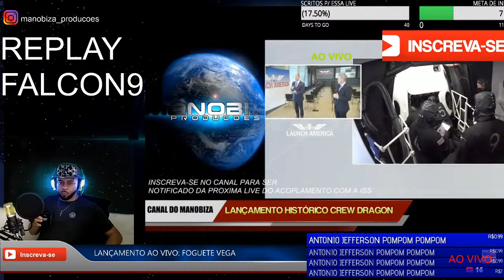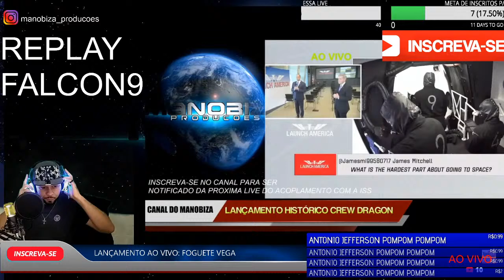Lançamento Foguete Vega | Arianespace Flight VV16 | Live ao vivo 29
Arianespace orbitará 53 satélites no voo de Prova de Conceito (PoC) do Small Mission Spacecraft Service (SSMS), realizado em nome de 21 clientes.

Com esta missão, designada Flight VV16, a Arianespace destaca sua ampla gama de serviços inovadores e muito competitivos para atender ao sub-segmento do mercado de nano e microssatélites, atendendo às necessidades institucionais e comerciais. A criação de um novo serviço usando o Vega da empresa levou ao projeto SSMS.

A Agência Espacial Européia (ESA) financiou o desenvolvimento de hardware do SSMS e também contribuiu com a União Européia para o financiamento desse voo "Prova de conceito" (PoC).

Os esforços europeus combinados melhorarão a resposta da Arianespace à demanda de viagens compartilhadas com soluções perfeitamente adequadas ao florescente mercado de pequenos satélites. Vega Live ao vivo no canal do mano biza

Saiba mais sobre o veículo de lançamento
descobrir vega
Carga útil

A primeira missão do SSMS

    A missão da VV16, com 21 clientes de 13 países a bordo, atenderá a diferentes tipos de aplicações: observação da terra, telecomunicações, ciências, tecnologia / educação, etc.

    Ao escolher a Arianespace, todos os clientes têm direito ao mesmo nível de qualidade e confiabilidade. Novos clientes, como laboratórios, universidades e startups, garantem as condições ideais para o lançamento de seus projetos espaciais.

    Para os parceiros europeus envolvidos, o objetivo do SSMS é atender perfeitamente ao crescente mercado de microssatélites para necessidades institucionais e comerciais, oferecendo um novo conceito de compartilhamento de carona no lançador de luz Vega.

    O conceito de compartilhamento de passeio do SSMS agora está integrado à oferta comercial da Arianespace, como um novo serviço para atender ao pequeno mercado de satélites.

    O conceito deste Arianespace - com vários pequenos satélites a partir de 1 kg. a 500 kg. voar juntos na Vega com o objetivo de compartilhar o custo de lançamento - foi desenvolvido com o apoio da ESA e da Avio. O dispensador de satélite é um produto da ESA desenvolvido pela Avio sob a liderança da ESA e é produzido pela empresa tcheca SAB Aerospace s.r.o. A integração via satélite foi realizada pela primeira vez na Europa (República Tcheca).

    A União Europeia contribuiu para o financiamento deste voo de PoC.

    O dispensador SSMS é composto por diferentes componentes modulares, que podem ser montados conforme necessário em um estilo de bloco de construção:

        Uma porção superior, com uma coluna central, torre ou hexágono; uma plataforma de suporte; hastes e divisores ajustáveis.
        Uma parte inferior, também usando um módulo em forma de hexágono (Hexamodule) para acomodar vários implementadores do CubeSats.
Para o voo VV16, o lançador transportará sete microssatélites (de 15 a 150 kg) na parte superior, juntamente com 46 CubeSats menores no hexamódulo da parte inferior.

O tamanho do CubeSats do setor de satélites é baseado em dimensões de unidade padrão (designadas como: "U") de 10 cm. x 10 cm. x 10 cm. e os 46 passageiros do CubeSat no vôo VV16 variam em tamanho de 1/4 unidade a 6 unidades. Sua distribuição de tamanho é a seguinte: 26 satélites de 3 U; 12 satélites a 1/4 U; seis satélites de 6 U; um satélite a 2 U; e um satélite a 1 U.

O dispensador SSMS foi projetado para responder o mais possível ao mercado, capaz de acomodar qualquer combinação de clientes. Os vôos regulares do SSMS subsequente são planejados assim que o lançador Vega-C mais poderoso iniciar as operações. Isso oferecerá 700 kg de capacidade extra e volume aumentado em uma carenagem de lançador mais ampla - com o mesmo custo de lançamento da Vega de antes - para que a Arianespace possa voar ainda mais passageiros por lançamento individual de compartilhamento de passeio SSMS a um custo significativamente menor por quilo.

O mercado de constelações e pequenos satélites [0-500 kg] permanece dinâmico. Essa tendência deve continuar: de acordo com as projeções de mercado, serão lançados 200-300 nano satélites por ano durante a próxima década, sabendo que a maioria (mais de 80%) será fornecida por projetos de constelações.

A Arianespace poderá responder a essa demanda graças à dupla estratégia de lançamentos compartilhados na estratégia dupla de lançamentos compartilhados no Vega / Vega C e Ariane 6.

Live ao vivo no canal do mano biza